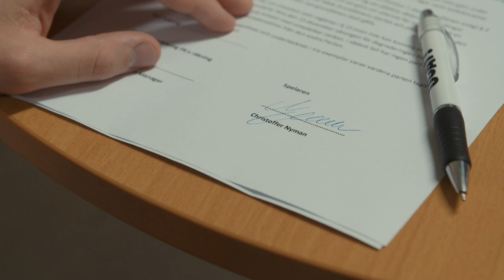Totte kommer hem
Häng med bakom kulisserna under Christoffer Nymans första dag efter återkomsten.